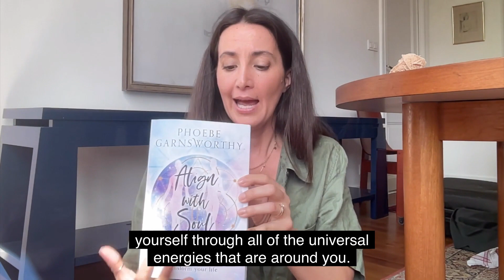Align with Soul | How I Wrote my Book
In this video, I am sharing how I wrote my book Align with Soul. In order to gather information for this book, I journeyed to the unseen realms and connected with my council of strong medicine women. Here, they shared their wisdom with me and I wrote it down in this book for you. It's a life manual and how to entwine spiritual philosophy into your life.

0:00 Align with soul how I wrote my book
0:28 Book excerpt reading
3:11 Concluding thoughts

Would you like me to read more excerpts from my books?

Love, Phoebe

Phoebe Garnsworthy is an Australian female author who seeks to discover magic in everyday life. She travels between the worlds of the seen and unseen, gathering ancient wisdom and angelic energy. Her writings reflect a dance with the mystical and wonderful, an intoxicating love potion to devour in a world that overflows with forgotten love and enchantment.
The intention of her writing is to encourage conscious living and unconditional love.

Her meditation classes combine spiritual philosophy and creative visualizations to cleanse and recharge your energy, empowering you to step into your greatest self, gifting you the confidence and self-loving tools to pursue your goals. Each class finishes with uplifting positive affirmations and manifesting vibrations to support you throughout your day.